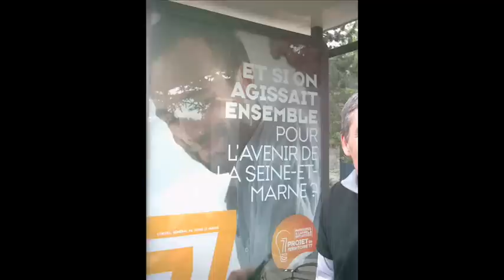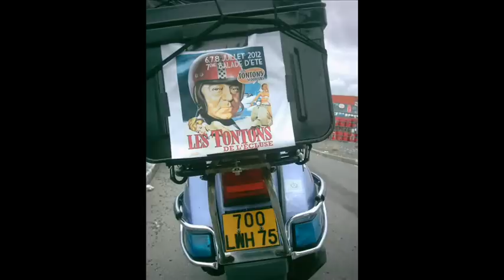DIAPO ECLUSE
TTS ETE 2012, Tontons Scooteurs, sortie les Tontons de l'Ecluse